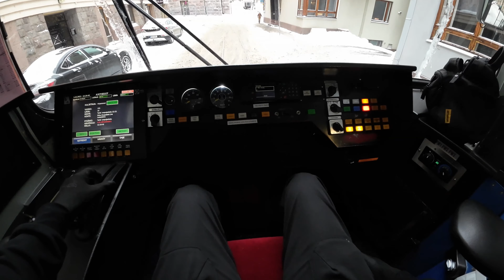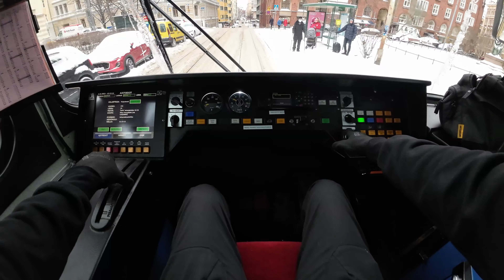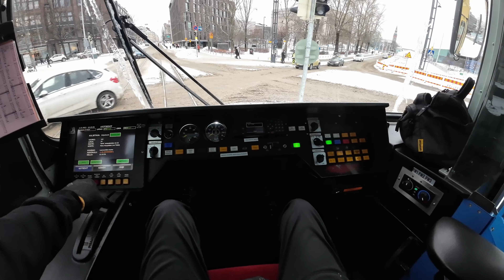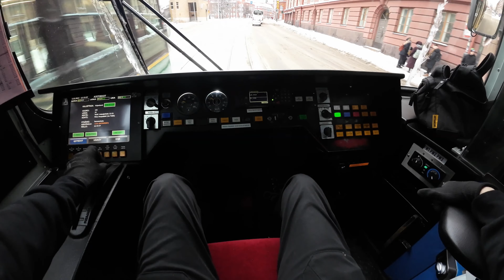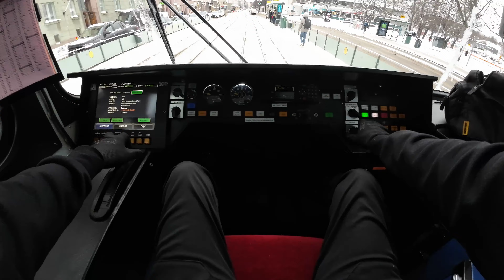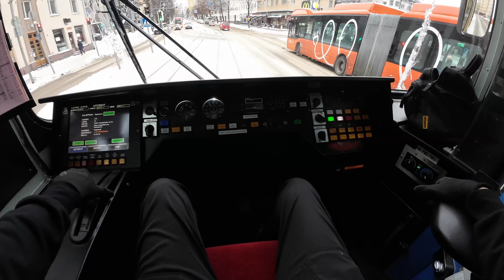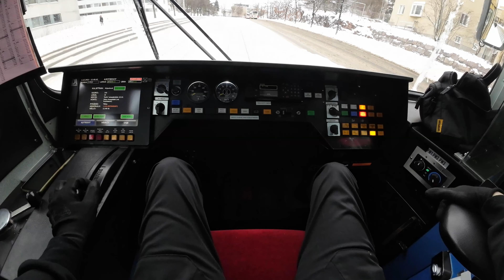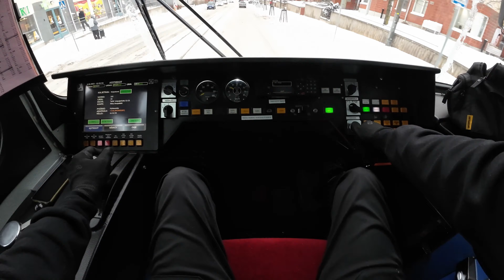Helsingin Raitiolinja/Tram line: 10 Kirurgi-Pikku Huopalahti. MLNRV. POV. 2023.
Linja: 10 Kirurgi-Pikku Huopalahti
Vaunu/Tram: MLRNV
Kamera/Camera: DJI Action 3.